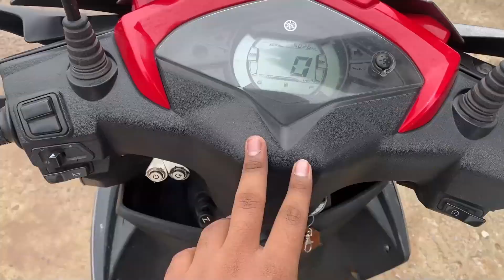Bike Riding In Cox's Bazar !!!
🚗 🏍   Jeep & Bike Rent
Name : Kamal
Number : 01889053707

Make sure to follow my personal Id and page . So yap guys hope you guys enjoy it . Peace ✌️

GEARS I USE FOR VLOGGING:
My main camera CANON 200D (CANON SL2)
Lens:
Model : 2017

Microphone:
BOYA BY-MM1

Software I use:
iMovie
Adobe Lightroom
Adobe Photoshop